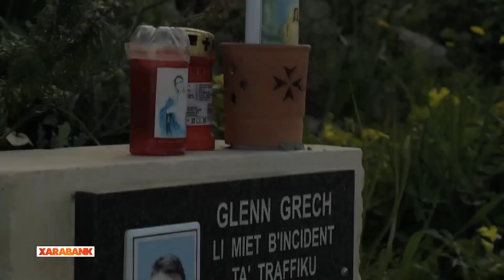Xarabank - Tislima lil Glenn Grech